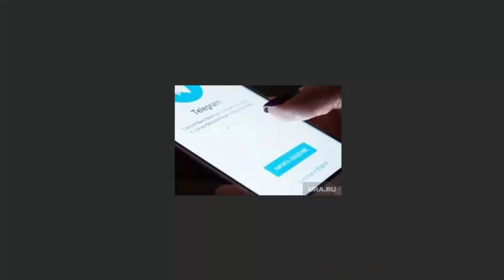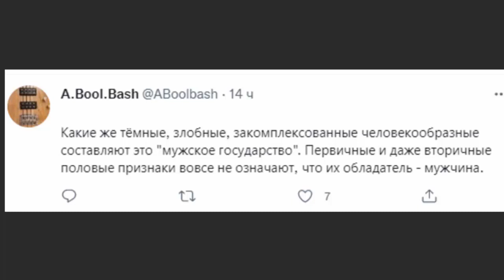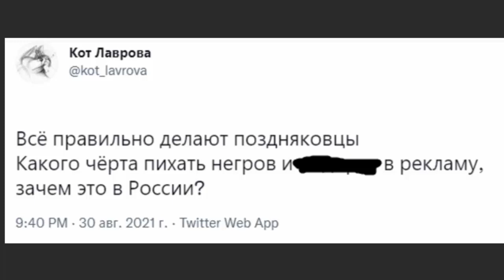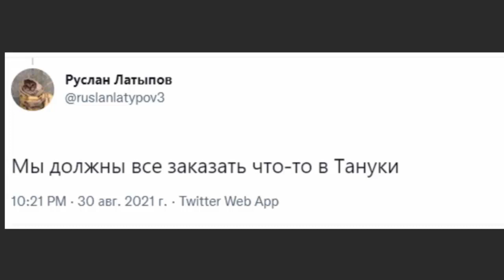Битва при Тануки!